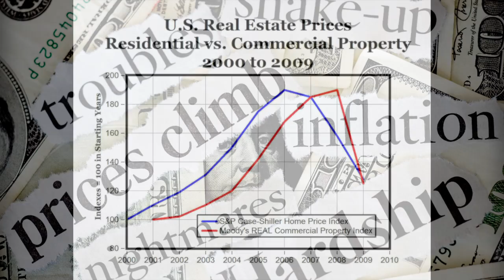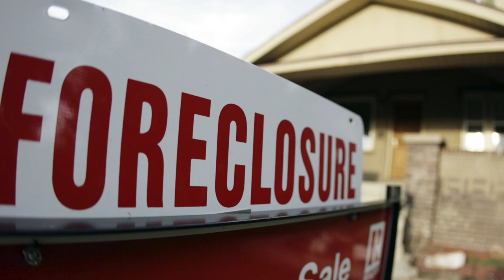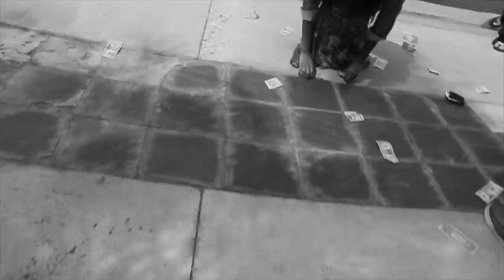G Mixx - White Collar Con Man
Music video by G Mixx performing White Collar Con Man.